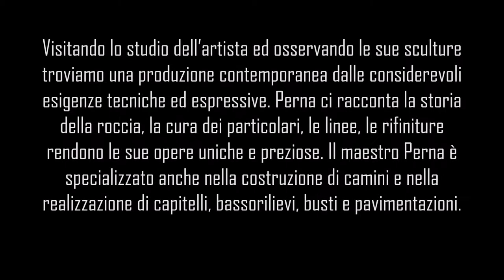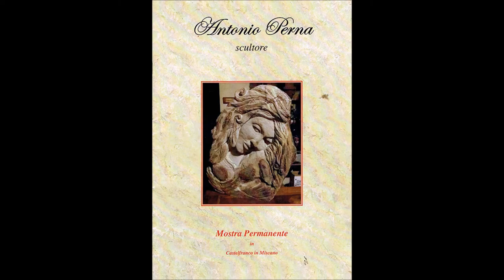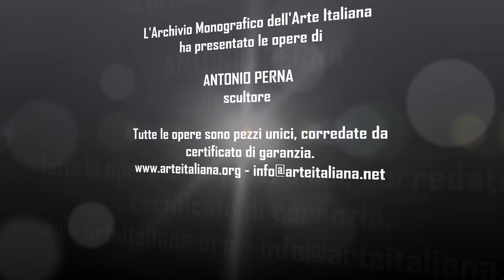Antonio Perna, scultore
Antonio Perna vive a Castelfranco in Muscano (Benevento).
Lavora nel suo studio-laboratorio che diventa inevitabilmente area espositiva e punto di riferimento per artisti ed esperti d’arte; nel suo studio troviamo una simbiosi originale tra la lavorazione della pietra ed una ricerca aristico-creativa multiforme di notevole suggestione.
Visitando lo studio dell’artista ed osservando le sue sculture ci troviamo catapultati in un mondo innovativo che si sviluppa attraverso una produzione contemporanea dalle considerevoli esigenze tecniche ed espressive.
Antonio Perna ci racconta la storia della roccia, simbolo e metafora di trasformazione per il miglioramento dell’uomo. La cura dei particolari, le linee, le rifiniture e l'originalità rendono le sue opere uniche e preziose, le sculture conquistano collezionisti, critici ed esperti d'arte per la continua ricerca espressiva e per il talento creativo dello scultore.
Il maestro Antonio Perna è specializzato anche nella costruzione di camini e nella realizzazione di capitelli, bassorilievi, busti e pavimentazioni. Lo scultore soddisfa da sempre le più pregevoli esigente che gli vengono commissionate.
Le opere realizzate da Antonio Perna sono dei veri e propri capolavori, una forma d'arte che assume svariate forme ed espressioni artistiche del passato e del presente.

Il portale dell'Archivio Monografico dell'Arte Italiana è una galleria internazionale, in cui gli artisti catalogati espongono le proprie opere e verificano l'apprezzamento e l'interesse da parte del pubblico di amatori e collezionisti italiani e stranieri.

Tutte le opere sono pezzi unici e corredate da certificato di garanzia. E' possibile contattare l'Archivio Monografico per visionare senza impegno le opere degli artisti catalogati.